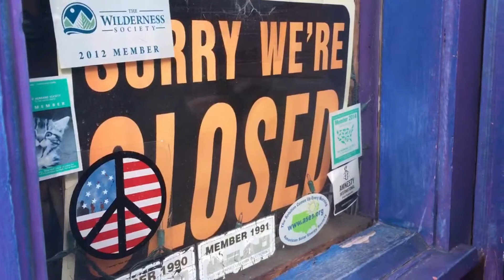Exploring Yellow Springs Vlog | The Dorian Scale #1 | Quinn Dorian